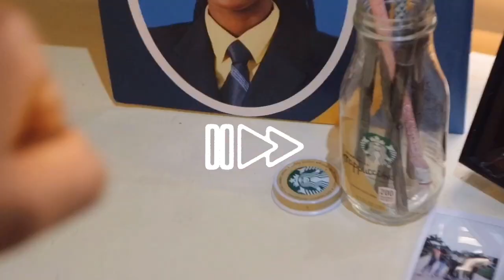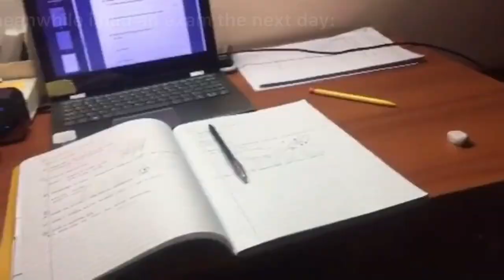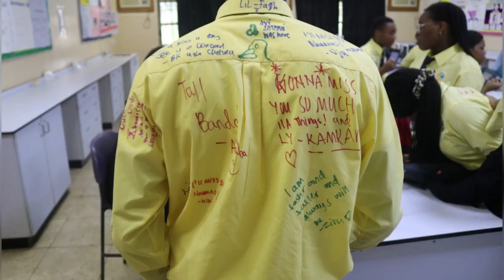the FINAL week in the life of BOARDING SCHOOL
this vid was so chaotic lol
*cries in copyright lol*

CLICK THE THREE DOTS AT THE TOP AND CHANGE THE QUALITY TO ADVANCED (1080p)

SOCIALS:
snap: simis.snaps

~ FAQ ~
name: simisola olawoyin
age: 16
ethnicity: Nigerian
camera: canon rebel t6i
editing: inshot/vllo

sub count when i uploaded: 326

"𝐿𝑒𝓉 𝓉𝒽𝑒 𝓌𝑜𝓇𝒹𝓈 𝑜𝒻 𝓂𝓎 𝓂𝑜𝓊𝓉𝒽 𝒶𝓃𝒹 𝓉𝒽𝑒 𝓂𝑒𝒹𝒾𝓉𝒶𝓉𝒾𝑜𝓃 𝑜𝒻 𝓂𝓎 𝒽𝑒𝒶𝓇𝓉 𝒷𝑒 𝒶𝒸𝒸𝑒𝓅𝓉𝒶𝒷𝓁𝑒 𝒾𝓃 𝓎𝑜𝓊𝓇 𝓈𝒾𝑔𝒽𝓉, 𝒪 𝐿𝒪𝑅𝒟, 𝓂𝓎 𝓇𝑜𝒸𝓀 𝒶𝓃𝒹 𝓂𝓎  𝓇𝑒𝒹𝑒𝑒m𝑒𝓇." 𝒫𝓈𝒶𝓁𝓂 𝟣𝟫:𝟣𝟦